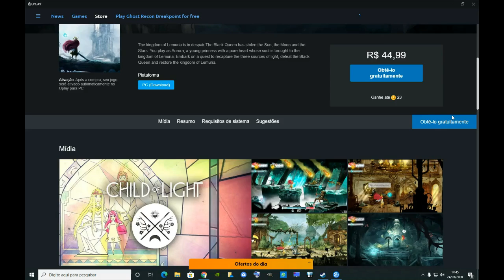FREE Child Of Light